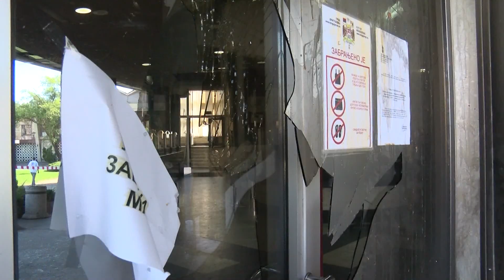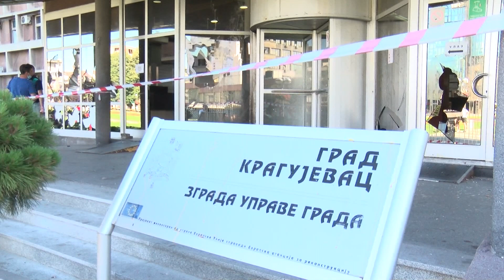Neredi u Kragujevcu - dan posle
Група углавном млађих демонстраната је, синоћ у Крагујевцу, након мирног протеста, каменицама гађала Полицијску управу и градску скупштину.